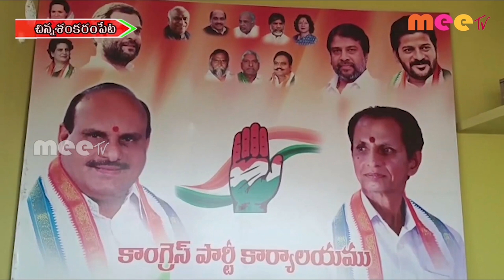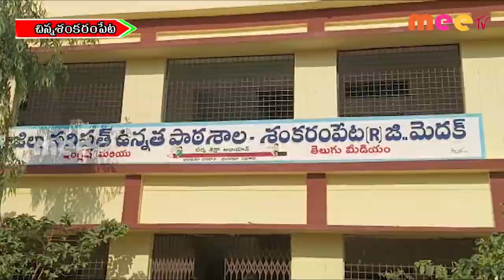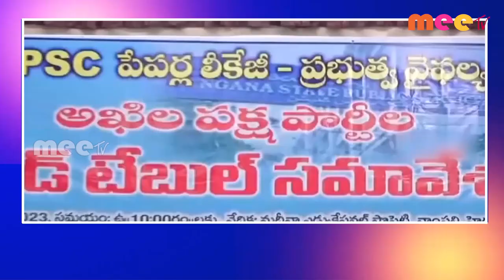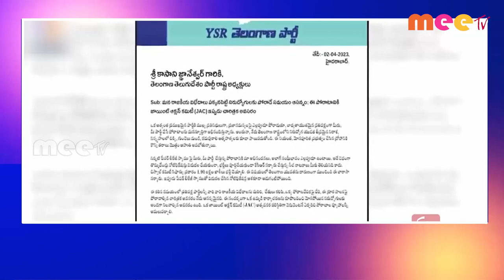03-04-2023 ll MEETV NEWS